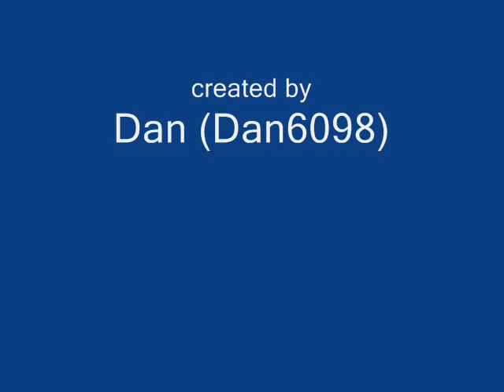Romantic Ai Yori Aoshi AMV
Ai Yori Aoshi AMV. Music used is by Steven Speaks - Out of my League.